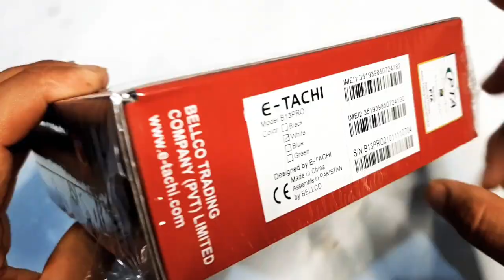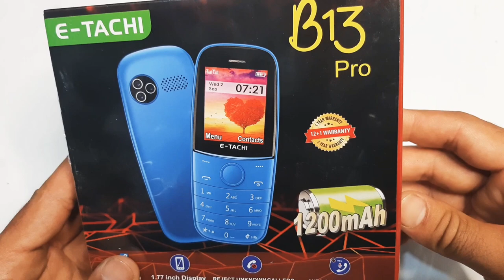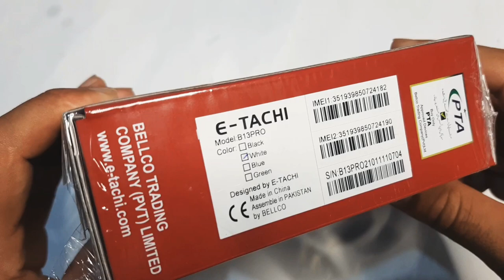Etachi B13 Pro Price,Specifications,Unboxing Premium Design